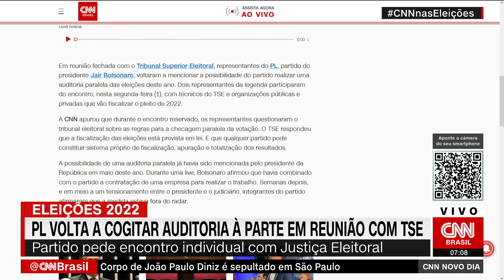PL volta a cogitar auditoria paralela e pede encontro individual com Justiça Eleitoral | NOVO DIA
Em reunião fechada com o Tribunal Superior Eleitoral, representantes do PL, partido do presidente Jair Bolsonaro, voltaram a mencionar a possibilidade do partido realizar uma auditoria paralela das eleições deste ano.